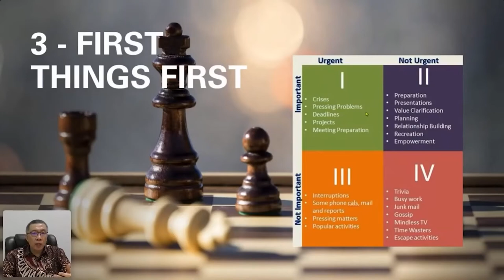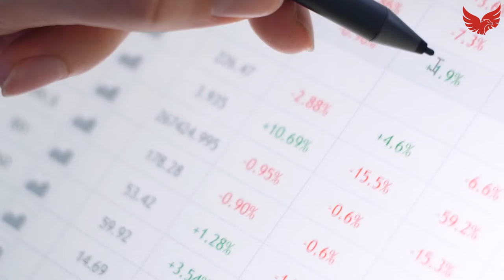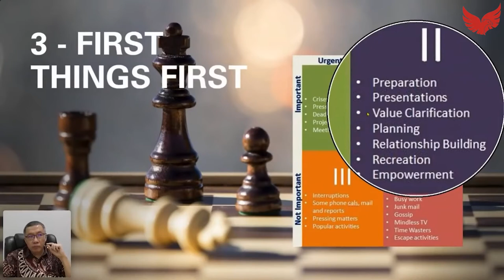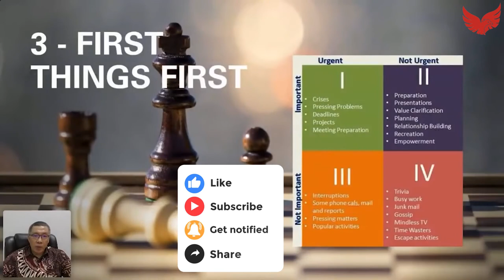Pangkas Portofolio Saham, Gimana Caranya?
Dalam trading saham, trader seringkali dibuat bingung dalam memilih saham apa yang bagus untuk dibeli. Dari ratusan saham yang terdaftar di Bursa Efek Indonesia, tentu banyak saham-saham potensial yang menggiurkan untuk dibeli. Sehingga dampaknya para trader seringkali “koleksi” saham pada portofolionya. Hal ini tentu saja kurang efektif untuk trading saham.

Kalau sudah terlanjur koleksi saham, bagaimana cara memangkasnya? Berapa saham yang bisa disimpan dalam portofolio? Yuk simak video berikut untuk tips lebih lanjut!